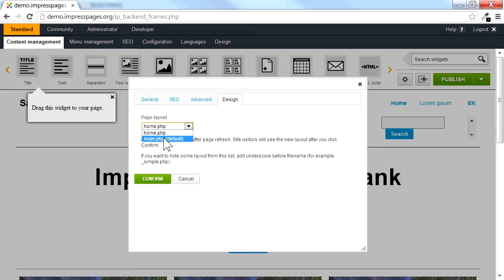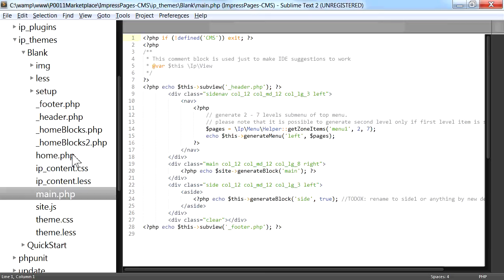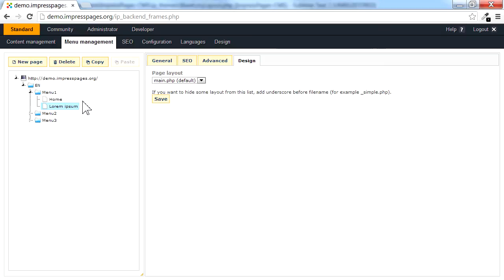ImpressPages CMS web designer - Assigning layouts to pages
This quick tutorial covers switching the page layouts. The page layouts are stored in the root folder of a theme. The layouts can be switched using the Design tab, which is available by clicking either Advanced icon, or using the site tree in the Menu management tab.